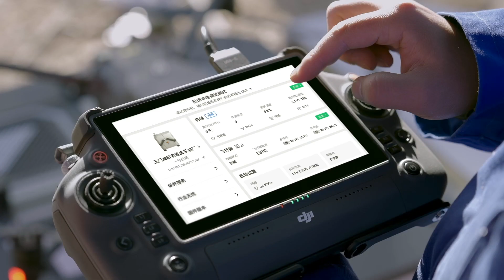¿Para qué sirve el DJI DOCK? | La plataforma de despegue y aterrizaje más moderna de DJI 🔥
La plataforma DJI Dock es la estación de carga autónoma que revoluciona la operación de drones. Recarga tus drones de forma eficiente y sin intervención humana, permitiéndote mantener tu flota en el aire de manera continua.

Aumenta la productividad y la autonomía de tus operaciones aéreas con el DJI Dock.

✅Visita la web oficial de la línea DJI Enterprise en Perú